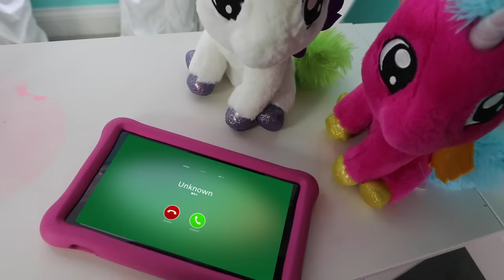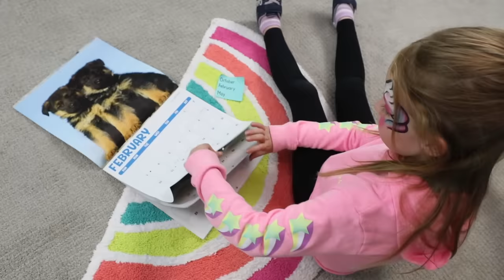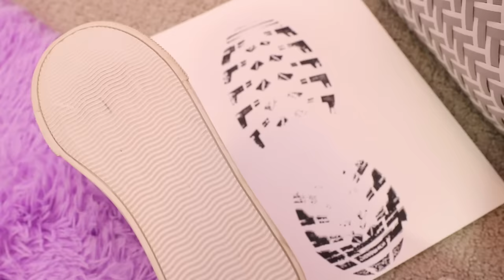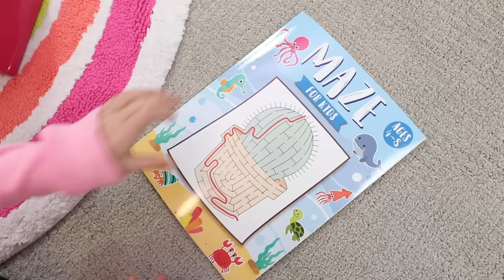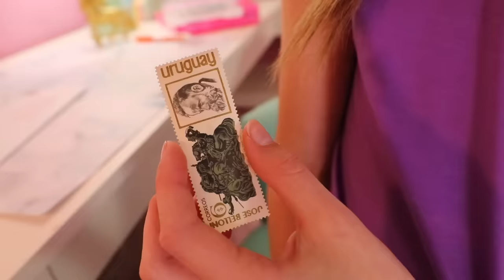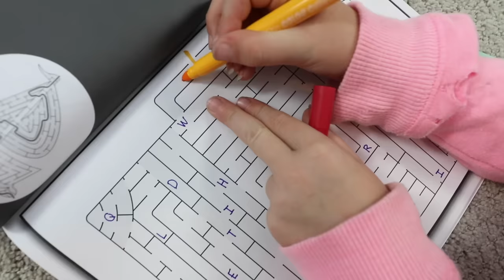Escape Room Challenge - Searching for XOXO Exclusive Glitter Friends!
PARENTS - Purchase our new XOXO EXCLUSIVE Glitter Friends

ad This is a promotional video.

The pretend Toy Master has trapped Addy and Maya inside their bedrooms and the silly kids have to work together to solve secret clues in order to find their brand new XOXO Exclusive Glitter Friends collection of toys and deliver them to the shelves of Walmart stores across the country. Will the girls be able to find the hidden clues of the escape room in time? Not if the Toy Vandal can help it! You'll have to watch to find out.

Heads Up Buttercup! by Neon Beach
Missing You by Hom Tanks
Gap Year '87 by IDOLS
Surprisingly Quirky by Avocado JUnkie
Curb Dance by Avocado Junkie
Escape by OBOY
Waken Your Heart by IDOLS
Mellifera Linguistica by Isaac Joel
Summerside by PALA
Time Square by Simple Thieves
Shopping Spree by Funday
You My Girl by Mikey Geiger
Funkin' by Yung Koolade
In the Dark by Mikey Geiger
Burst the Clouds by IDOLS